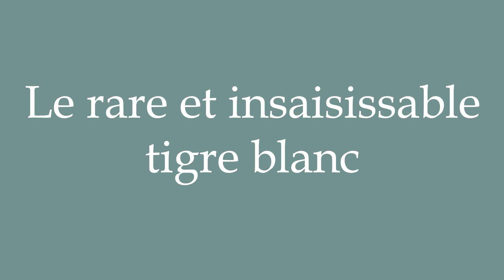How to Pronounce ''Le rare et insaisissable tigre blanc'' Correctly in French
Learn how to say and properly pronounce ''Le rare et insaisissable tigre blanc'' in French with this free pronunciation tutorial.